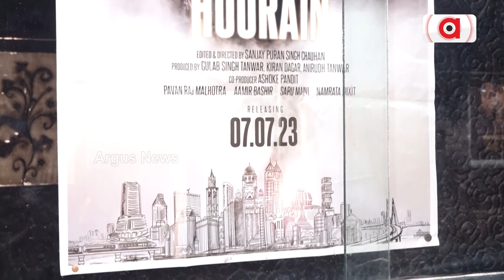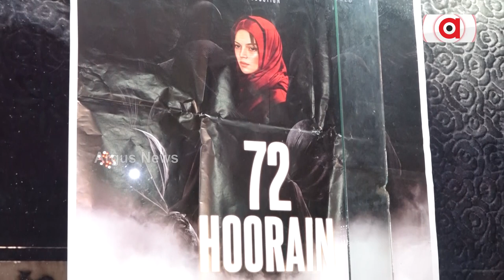After 'The Kerala Story', Hindi film '72 Hoorain' Addresses Terrorism In India